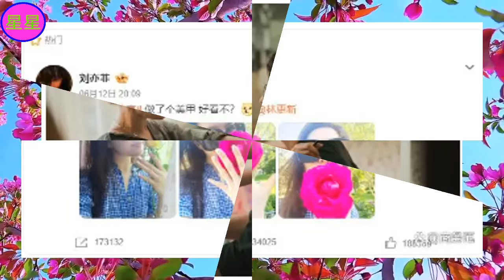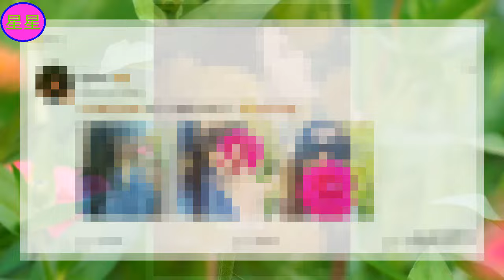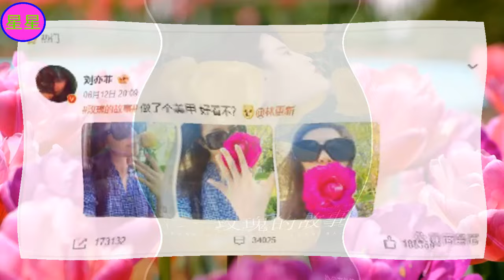刘亦菲《玫瑰的故事》连换几十套衣服！造型师揭秘穿搭秘诀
刘亦菲，1987年8月25日出生于湖北省武汉市，华语影视女演员、歌手，毕业于北京电影学院2002级表演系本科 。
2002年，因出演民国剧《金粉世家》中白秀珠一角踏入演艺圈 。2003年，凭借武侠剧《天龙八部》中王语嫣一角提名第1届电视剧风云盛典古装剧最佳女演员 。2004年，凭借仙侠剧《仙剑奇侠传》中的赵灵儿一角获得高人气与关注度 。2005年，因在武侠剧《神雕侠侣》中饰演小龙女受到广泛关注 。2006年，发行个人首张同名音乐专辑《刘亦菲》和日语专辑《All My Words》；同年，成为金鹰节历史上首位金鹰女神 。2008年起，将其演艺事业的重心转向大银幕，并凭借好莱坞电影《功夫之王》成为首位荣登IMDB电影新人排行榜榜首的亚洲女星 。2009年，获封“四小花旦”之一 。2012年，获得第24届香港专业电影摄影师学会最具魅力女演员奖 。2014年，凭借古装片《铜雀台》中灵雎一角获得第5届澳门国际电影节最佳女主角奖 。
2015年起，她主演的电影《夜孔雀》《烽火芳菲》均入围国际A类电影节主竞赛单元 。2016年，凭借爱情片《第三种爱情》中邹雨一角获得第16届华语电影传媒大奖最受瞩目女演员奖 。2017年，主演迪士尼真人版电影《花木兰》，其凭借该片提名好莱坞评论家选择超级奖动作电影最佳女演员、及第46届美国电影电视土星奖最佳女主角 ，并入选《好莱坞报道者》评选的“好莱坞新星” 。2022年起，凭借电视剧《梦华录》《去有风的地方》蝉联澳门国际电视节“金莲花”最佳女主角 。2023年，主演都市剧《玫瑰故事》